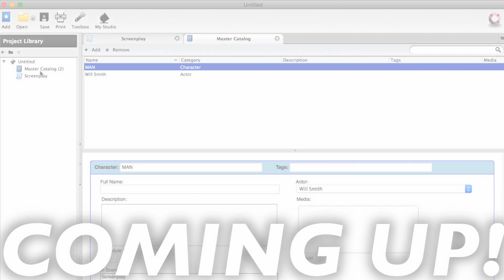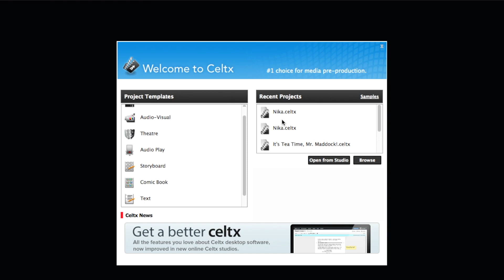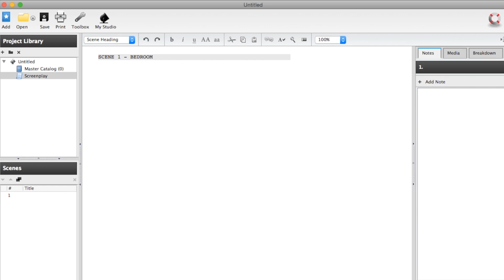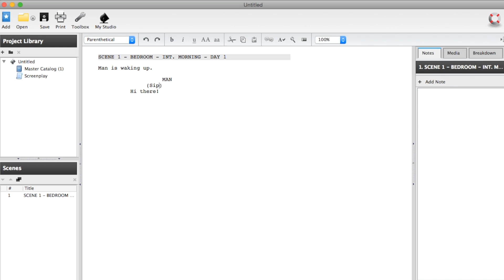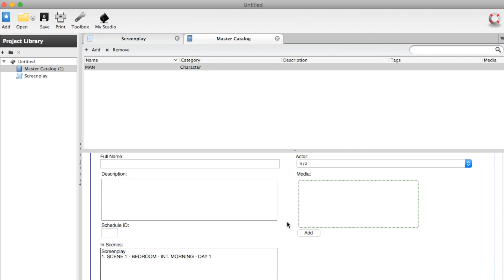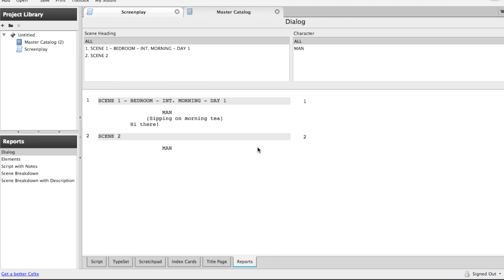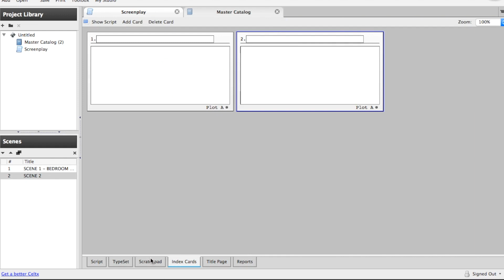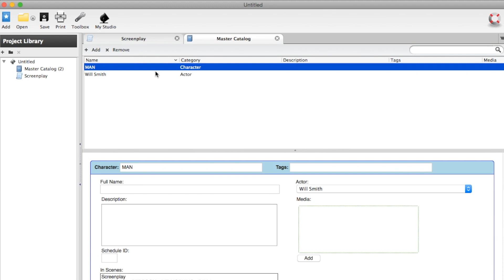How To Write A Script In Celtx | Celtx Tutorial | James Martin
Celtx is a fantastic software that's easy to use and helpful to keep organized so you spend less time figuring out how the software works and more time being creative in telling your store. I use this software when writing my own scripts and have been using Celtx since I started writing.

About Me: My name is James Martin and as much as I'm super passionate about making movies, I love helping other Filmmakers to make their movies better and to help them find their own path to their entrepreneurial success.

On this Channel, you will find weekly tip and trick videos, Behind the scenes of real movies, CinemAdventures, Audio Commentaries, and much more!

FAVOURITE LENS
BEST AUDIO RECORDER
PODCAST MIC KIT
LIGHT KIT
GREEN SCREEN KIT

Musicl.ly - @jamesmartin_official

How To Write A Script In Celtx | Celtx Tutorial